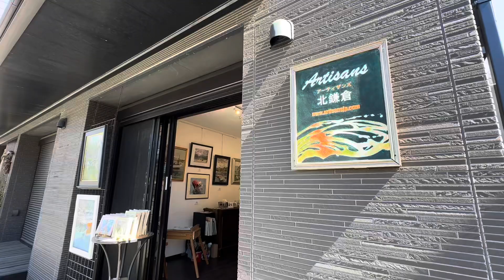Full of Spring Art Exhibition!!「春らんまん展2024 」開催中！ ３月２０日～３１日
モクレンの花が咲き、北鎌倉にも春の訪れを感じる季節になりました。
アーティザンズ北鎌倉は、桜の名所でもある建長寺へ向かう途中の、明月院通りの角に在ります。是非日本各地から集まった素晴らしい作品の数々で、一足早い春を感じて下さい。

■　会場：アーティザンズ北鎌倉
　　鎌倉市山ノ内184-3-C　（北鎌倉駅東口から徒歩５分、明月院への曲がり角）

■　日時：３月２０日～３１日【火・水定休　10AM-5PM】

人気投票ルール：会場での投票は１番好きな作品３ポイント、２番目に好きな作品２ポイント、３番目に好きな作品１ポイント、SNS各ページで「いいね」５個で１ポイントとなり、その総合点で投票結果が決まります。１番人気のあった作家さんはメタバース個展の権利も！
SNSには下記の６つがあります。
Facebookページ、Facebook個展・グループ展・展示会のお知らせグループ、Facebook Art for Sale Japanグループ、Instagram,　X,　Pinterest

みんなで応援しよう！！

The magnolia flowers are blooming, and it's time to feel the arrival of spring in Kita-Kamakura.
Artisans Kita-Kamakura is located on the corner of Meigetsuin Street, on the way to Kenchoji Temple, which is also a famous spot for cherry blossom viewing. Please come and feel an early spring with the many wonderful works gathered from all over Japan.

■ Venue: Artisans Kita-Kamakura
184-3-C Yamanouchi, Kamakura City (5 minutes walk from the east exit of Kita-Kamakura Station, around the corner towards Meigetsu-in Temple)

■Date and time: March 20th to 31st [Closed on Tuesdays and Wednesdays 10AM-5PM]

Voting rules: Vote at the venue for 3 points for the first favorite work, 2 points for the second favorite work, 1 point for the third favorite work, 1 point for 5 likes on each SNS page, The total score will determine the voting results. The most popular artist also has the right to a solo exhibition in the Metaverse!
There are six types of SNS as follows.
Facebook page, Facebook solo/group exhibition/exhibition announcement group, Facebook Art for Sale Japan group, Instagram, X, Pinterest

Let's support Japanese artists! !